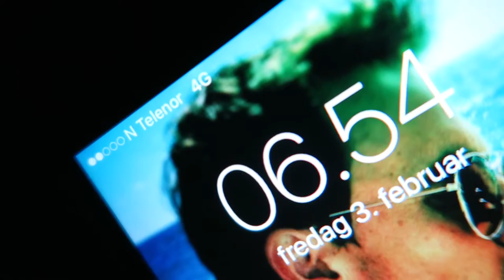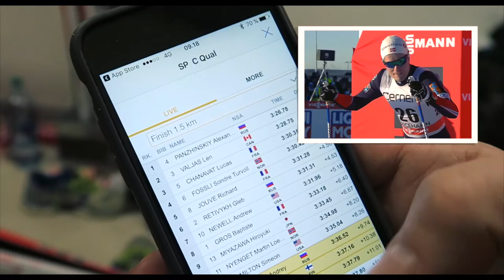NM-sprinten 2017 // Lygna // Tiger-TV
Fredag 4. februar var det NM-sprint på Lygna skistadion. Vi hadde to tigre i aksjon i dag. Gjøran Tefre, som allerede hadde gått en NM-distanse og blitt nummer fire (dagen før). Og, Pål Trøan Aune som gikk sitt første renn på snø siden april 2016. Han gikk på snørra og brakk skulderen kun en uke før sesongåpning i november, og det er i det hele tatt en kjempeprestasjon at han kunne stille til start på NM-sprinten. Det er rimelig rått og brutalt, mildt sagt!

Vi lagde selvfølgelig en liten bakomfilm, og jeg hang en god del med smøreteamet denne dagen.